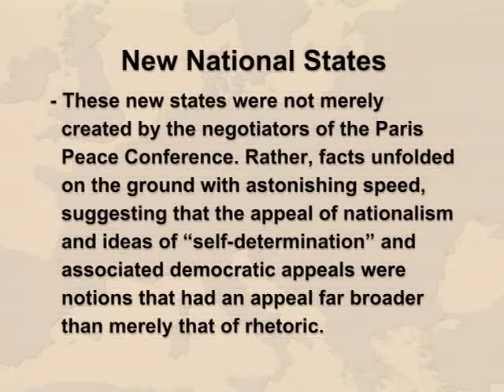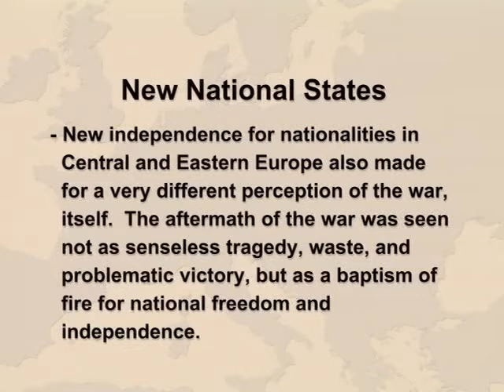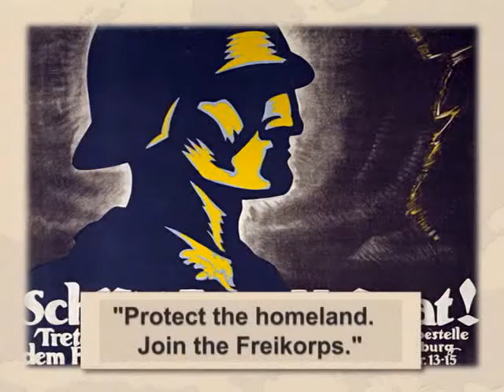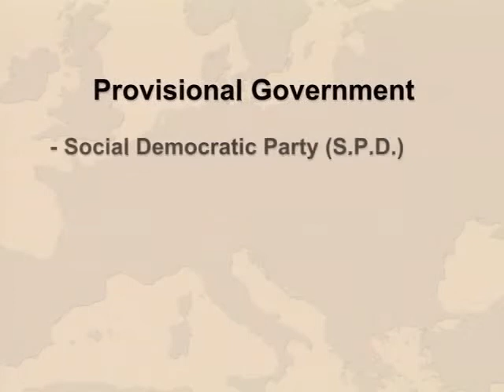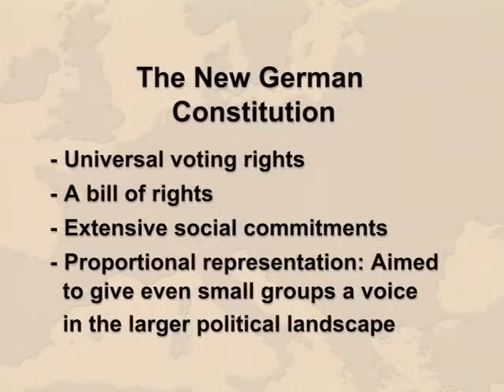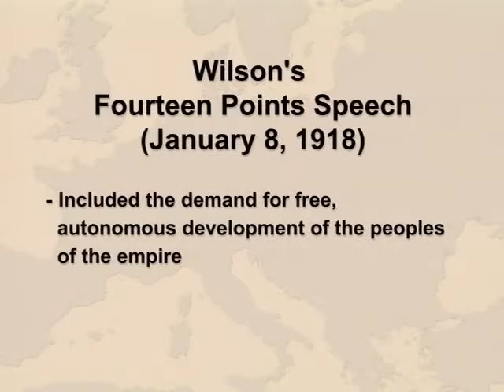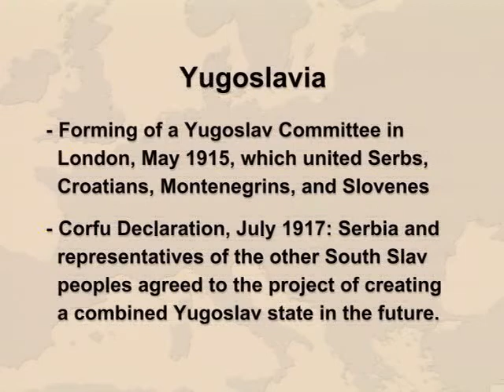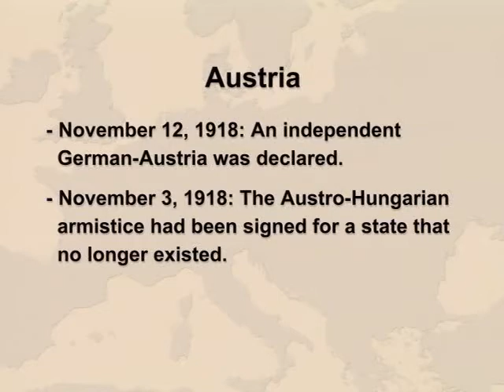WWI Lectures: 31 Toppled Thrones The Collapse of Empires